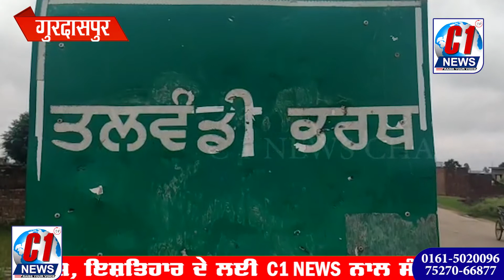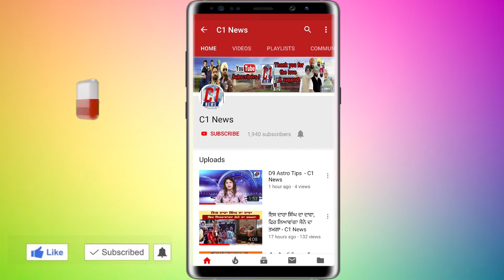एक गांव की युवती ने भाई को नशा छुड़ाने के लिए दृढ़ संकल्प लिया - C1 News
ज़िला गुरदासपुर के कस्बा अलीवाल के नजदीक पड़ते एक गांव की युवती जिसने 26 वर्षीय भाई को नशा छुड़ाने के लिए दृढ़ संकल्प लिया था, नशे की दलदल से निकालने के लिए बार-बार पुलिस का दरवाजा खटखटाने पर भी पुलिस नहीं जागी। इसके बाद युवती ने मीडिया को बुलाया, जैसे मीडियाकर्मी पहुंचे तो पुलिस ने उसके भाई को हिरासत में लेकर उसका नशा छुड़ाने के लिए नशा मुक्ति केंद्र में भर्ती  करवा  दिया ।
क़स्बा अलीवाल के एक गांव की मनप्रीत कौर ने बताया कि वह दो भाई-बहन हैं। उसके माता-पिता की कई साल पहले मौत हो चुकी है। इसके बाद उसने अपने भाई का साथ देकर मेहनत से घर का कीमती सामान बनाया। इसके बाद उसका भाई कुछ नशा तस्करों के साथ मिलकर नशा बेचने और करने का आदि बन गया। मनप्रीत कौर ने बताया कि थोड़े समय के बाद उसकी और उसके भाई की शादी भी हो गई। लेकिन उसका भाई के नशा बेचने और करने के कारण उसकी पत्नी शादी के 2 महीने बाद मायके चली गई। इसके बाद वह अकेला ही घर पर रहने लगा। नशे की पूर्ति के लिए उसने घर का सामान बैड, अलमारियां, समेत कोठी में लगी कीमती टूटियां भी बेच डालीं। उन्होंने बताया कि इसके हिस्से में 3 कनाल जमीन आई थी, जिसमें से उसने कुछ बेच डाली। अब इसके पास कुछ जमीन ही बची है। उधर, पत्रकारों के आने पर भाई बहन मनप्रीत कौर से कहता रहा कि वह ऐसा न करे। वह नशा करना नहीं छोड़ सकता, वहीं मोके पर पुलिस भी पोहचि और उन्होंने नौजवान को बहन के कहने पर क़ाबू किया और वहीं उसे इलाज के लिए नशा मुक्ति केंद्र में भर्ती करवाया गया ।